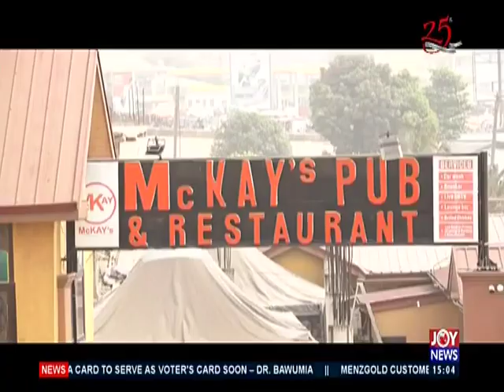Achimota Fire - The Pulse on JoyNews (7-1-20)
Cars,over 40 kiosks and bar burnt to ashes at Achimota